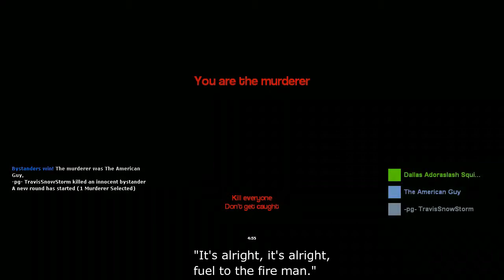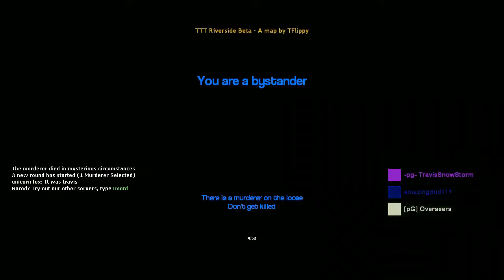MURDER PLATINUM EDITION -OLD CHANNEL; BEST CONTENT HIGHLIGHTS-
My favorite highlights when I played Murder-
The reason why I became "HurricRain," was because fan was so loud, and so annoying, that recieving players couldn't hear me voice- and thus... XD